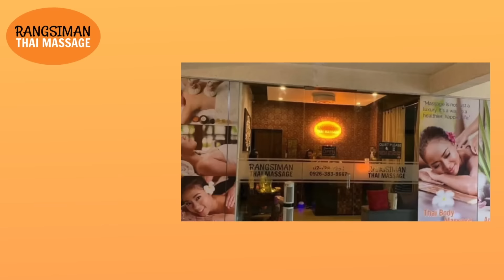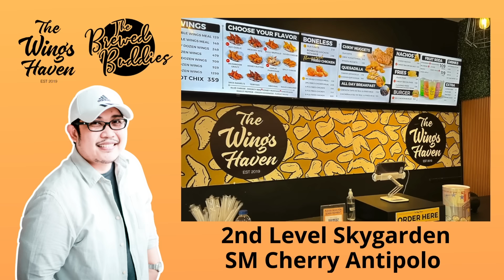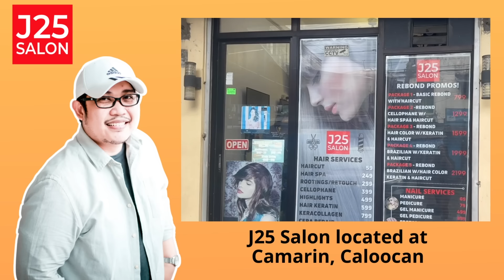DESSA | PAPA DUDUT STORIES